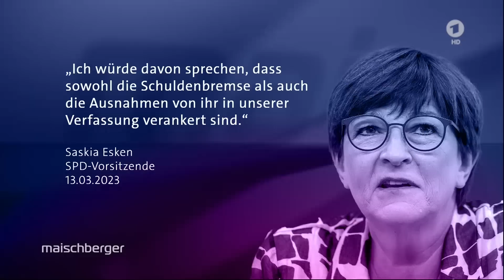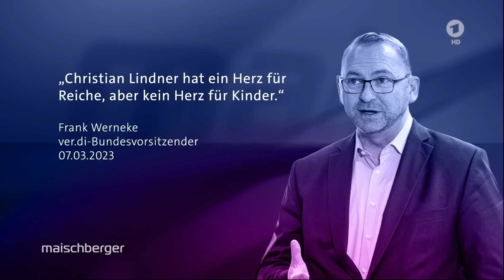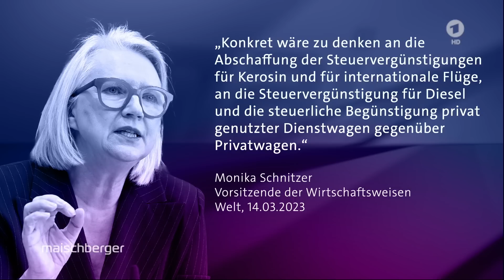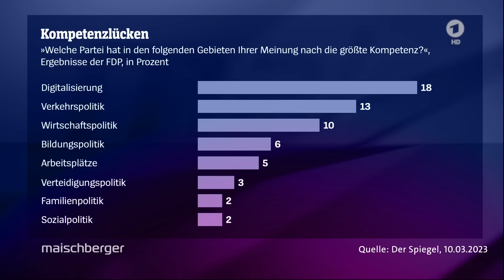Bundesfinanzminister Christian Lindner (FDP) über den Haushalt 2024 | maischberger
Streit in der Ampel-Koalition um den Haushalt 2024: Reizthemen sind unter anderem die Bundeswehr, die Kindergrundsicherung und die Energiewende. Welche der Projekte lassens ich finanzieren? Und wie handlungsfähig ist die Bundesregierung? Darüber spricht Sandra Maischberger mit dem Bundesfinanzminister und FDP-Parteichef Christian Lindner.

00:00 Begrüßung
01:20 Stand der Haushaltsverhandlungen
02:40 Schuldenbremse
10:15 Kindergrundsicherung
14:00 Einsparmöglichkeiten
21:00 Bankenkrise / Credit Suisse
21:55 FDP-Umfragewerte

Im Streit um den Haushalt für 2024 gäbe es noch keine Einigung in der Ampel, erklärt Lindner. Er habe bereits Einzelgespräche mit den Ministern der verschiedenen Ressorts geführt, doch es gäbe „noch kein gemeinsames Verständnis für die finanzpolitischen Realitäten“, so der FDP-Chef. Aktuell läge trotz Rekordeinnahmen ein strukturelles Defizit im Haushalt vor. „Und deshalb haben wir jetzt Haushaltsberatungen vor uns, die es in dieser Art zuletzt im Jahr 2010 gegeben hat.“

Auf die Frage, ob Kanzler Scholz hinter seinem Finanzminister steht, was das Festhalten an der Schuldenbremse betrifft, erklärt Lindner: „Die große Koalition mit einer CDU-Kanzlerin und einem SPD-Finanzminister hat viele ungedeckte Schecks verteilt – auch vor der Pandemie. Scholz war ein sozialdemokratischer Finanzminister, der sehr stark auf die Ausgabenseite gesetzt hat. Der künstlich niedrige Zins hat Herrn Schäuble und Herrn Scholz geholfen. Bei allem Respekt: Wir haben jetzt eine andere Situation. Es muss konsolidiert werden. Es geht nicht um Mehrausgabewünsche, sondern es fehlt das Geld für die Aufgaben, die bereits beschlossen sind.“

Zudem forderte Christian Lindner, dass „im Bereich der Regierung im engeren Sinne“ auch andere Vorhaben geprüft werden, etwa den offenbar geplanten Neubau neben dem Kanzleramt: „Ich glaube, dass in Zeiten von mehr Homeoffice und ortsflexiblem Arbeiten ein mindestens 800 Millionen teurer Neubau neben dem Kanzleramt entbehrlich ist“, erklärt Lindner. Mit Blick auf die Reaktion von Bundeskanzler Scholz ergänzt Lindner: „Ich glaube, der wird missvergnügt sein, dass ich das jetzt hier vorgeschlagen habe. Aber das ist mein Job.“

Eine Destabilisierung des deutschen Finanzsystems angesichts der Credit-Suisse-Krise sieht Lindner nicht: „Wir können sehr klar sagen: Das deutsche Kreditwesen – private Banken, Sparkassen, genossenschaftliche Institute – ist stabil“, erklärt der Finanzminister. Die Bundesregierung sei mit allen Beteiligten in einem ständigen und intensiven Austausch. Zudem habe Deutschland „mit der BaFin eine leistungsfähige Finanzaufsicht und wir haben die Bundesbank, die ebenfalls eine stabilitätspolitische Tradition hat“.

Außerdem zu Gast waren:

Wolfgang Ischinger (Außenpolitikexperte)
Katja Petrowskaja (ukrainische Schriftstellerin)
Petra Gerster (Moderatorin und Autorin)
Gregor Peter Schmitz (Stern)
Matthias Deiß (ARD-Hauptstadtstudio)